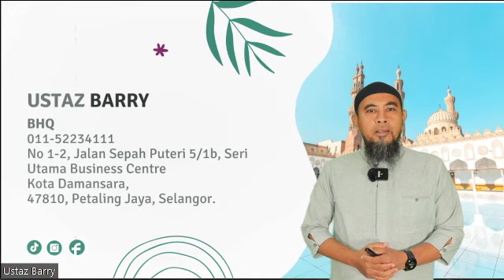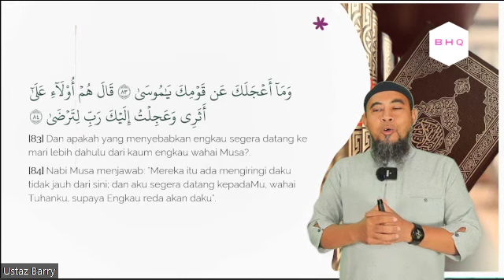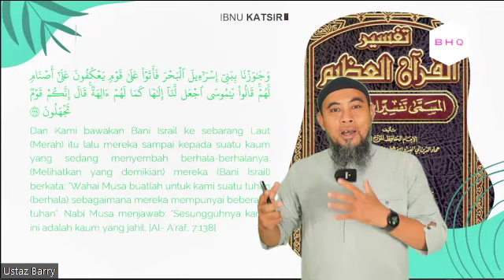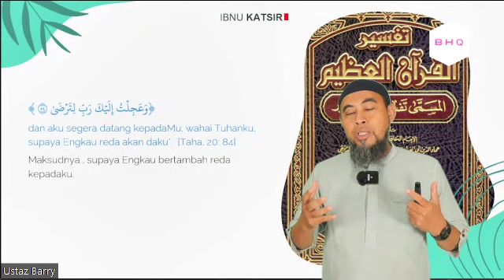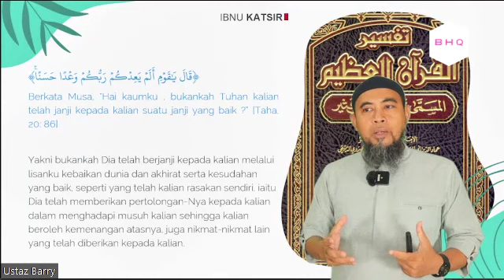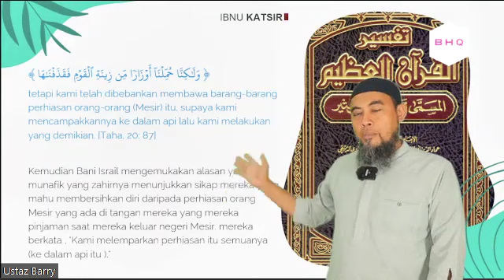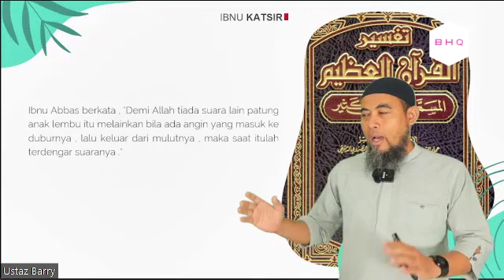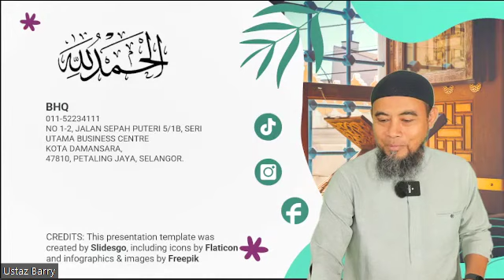AYAT DAN HIKMAH | SURAH TAHA | AYAT 83-89